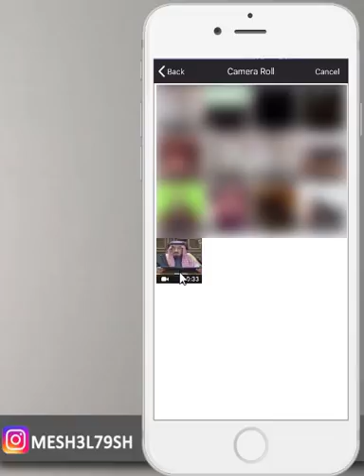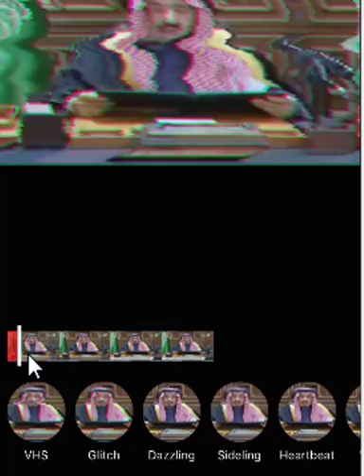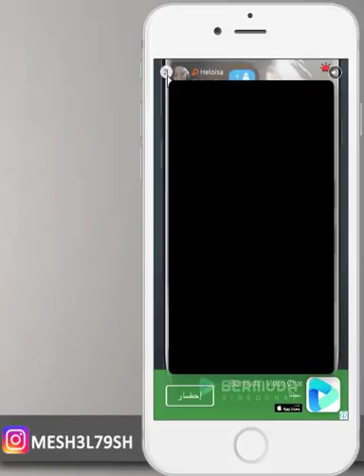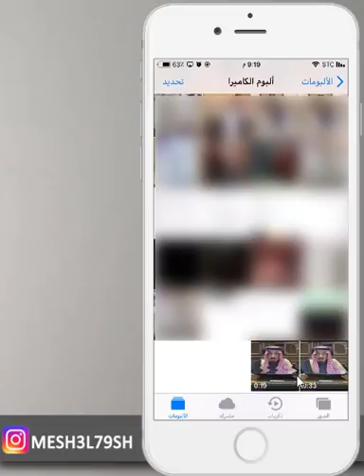عمل تأثيرات احترافية على مقاطع الفيديو في الايفون برنامج 90s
قناة مشاهير

تاثيرات احترافية على مقاطع الفيديو في الايفون
برنامج 90s
90s
تاثيرات احترافية
تاثيرات في الايفون
تاثيرات على مقاطع الايفون
تاثيرات على مقاطع الفيديو في الايفون

mesh3l_79

سكايب
MESHAL-79